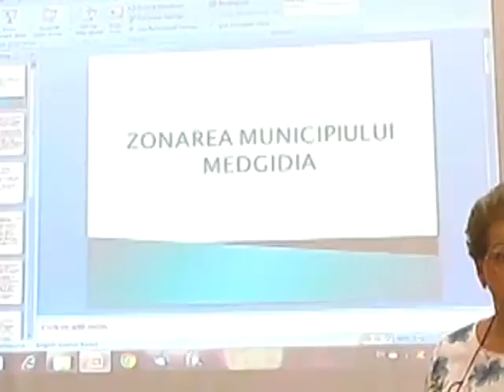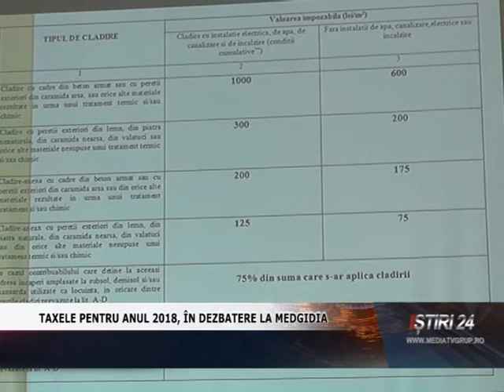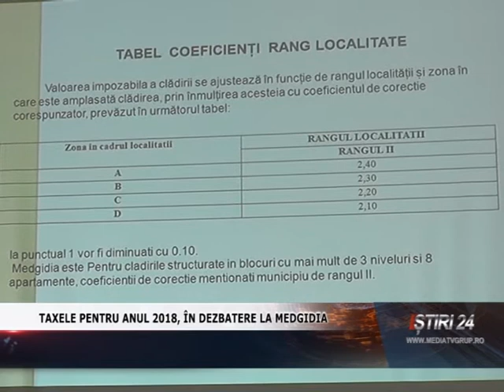TAXELE PENTRU ANUL 2018, ÎN DEZBATERE LA MEDGIDIA